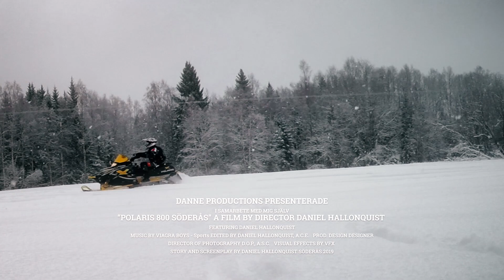SÖDERÅS SNÖSKOTER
Liten skotertur i Söderås